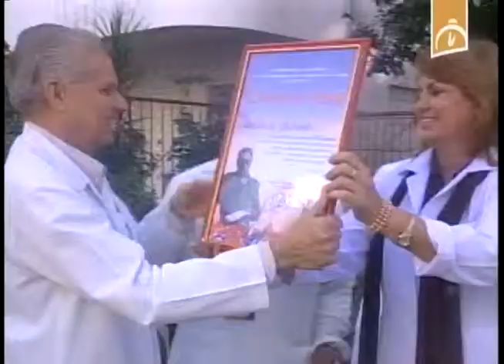La Habana: Reconocen labor de los trabajadores del Instituto Nacional de Gastroenterología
El Instituto Nacional de Gastroenterología recibió la condición de colectivo moral que otorga el Sindicato Nacional de los Trabajadores de la Salud Púbica. En el acto celebrado en la sede de la institución se reconoció el trabajo sostenido de sus trabajadores, el diagnóstico temprano de las enfermedades del aparato digestivo y el mejoramiento de la calidad de vida de los pacientes que la padecen.